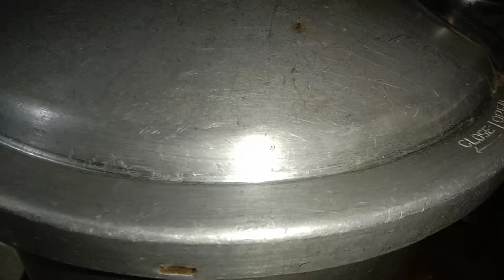چکن پوٹا کلیجی بنانے کا منفرد طریقہ |Mtm food kitchen point 😋😋😋🤤🤤🤤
Ap recipe sy related comment box main poch skty hain.
"Mutton lungs recipe"
Ap ye video bhi dekhain umeed hai pasand ai g